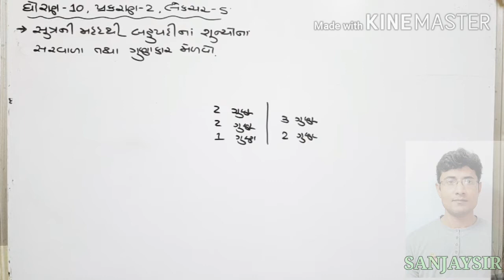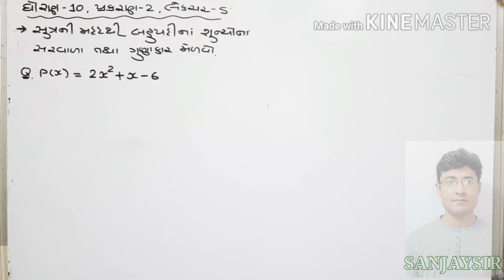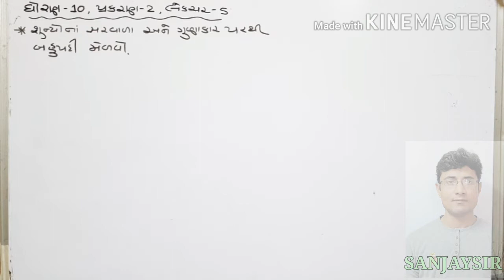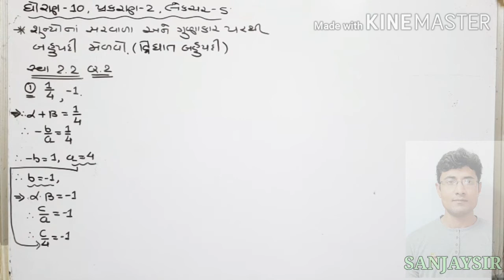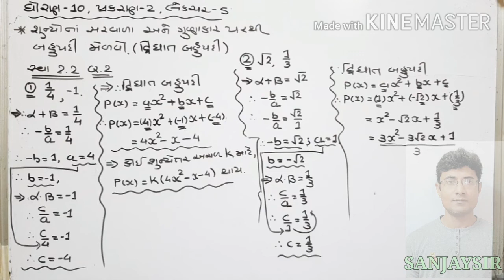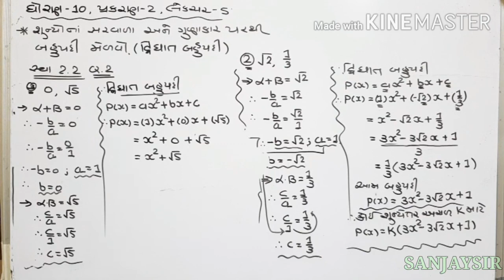ધોરણ 10 l ગણિત l પ્રકરણ 2 l બહૂપદીઓ l શૂન્યો પરથી દ્વિઘાત બહુ પદી મેળવો l સ્વાધ્યાય 1.2ના પ્રશ્ન 2 l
ધોરણ 10ના ગણિતના પ્રકરણ 2ના આ લેક્ચરમા તમે દ્વિઘાત બહુ પદીઓના શૂન્યોનો સરવાળો ગુણાકાર સૂત્રોથી કઇ રીતે મેળવવો તે જોઇશું તથા દ્વિઘાત બહુ પદીઓના શૂન્યોનો સરવાળો ગુણાકાર આપ્યો હોય તે પરથી બહુપદીઓ કઇ રીતે મેળવવી તે સમજશો